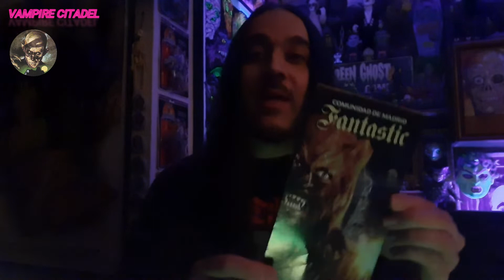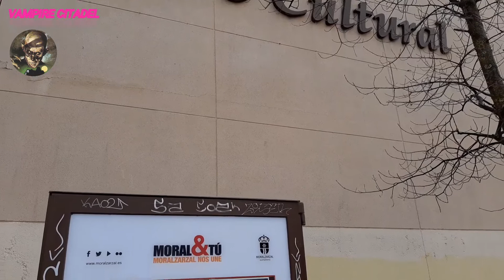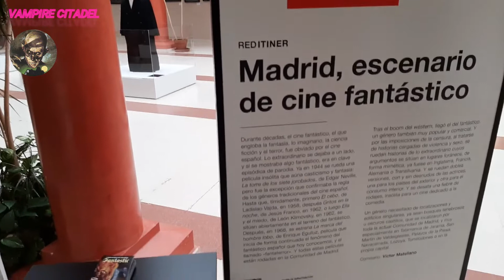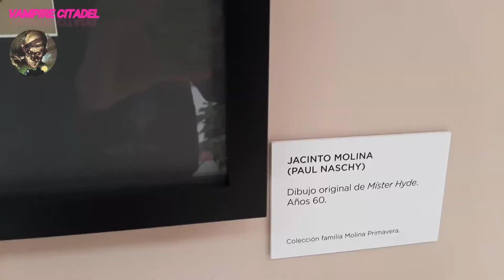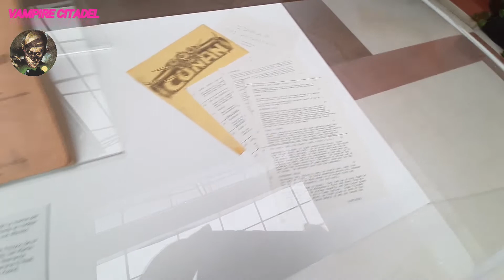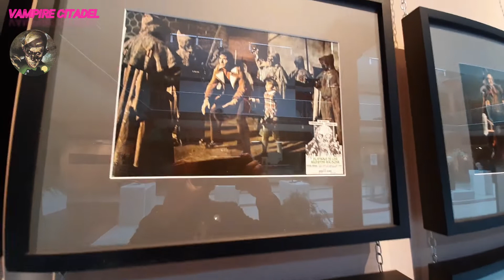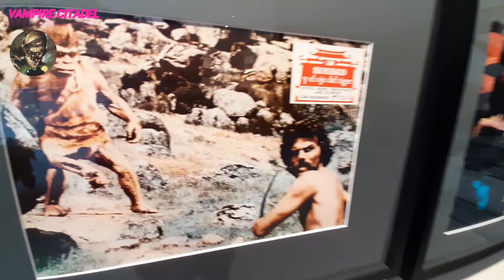EXPOSICIÓN COMUNIDAD DE MADRID FANTASTIC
Exposición Comunidad de Madrid Fantastic. Red Itiner 2022
Itinerancia 2022:
11 febrero – 12 marzo. Centro Cultural (Moralzarzal)
15 marzo – 25 marzo. Centro de Cultura (Hoyo de Manzanares)
22 abril – 17 mayo. Sala de Exposiciones La Estación (San Martín de Valdeiglesias)
25 mayo – 14 junio. Sala Martín Chirino (San Sebastián de los Reyes)
16 junio – 13 julio. Casa de la Cultura (Majadahonda)
15 julio - 3 agosto. Ayuntamiento (Lozoyuela-Navas-Sieteiglesias)
10 agosto – 28 agosto. Sala Polivalente (La Hiruela)
30 agosto – 19 septiembre. Salón de Actos Municipal (Navalafuente)
Más fechas próximamente